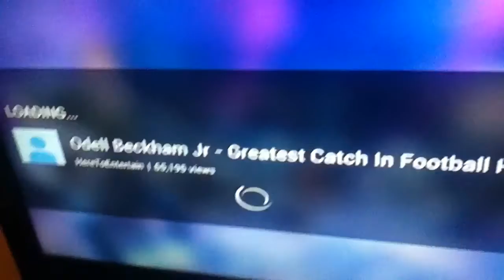The Best Catch You Will Ever See In Your Life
What an insane catch.